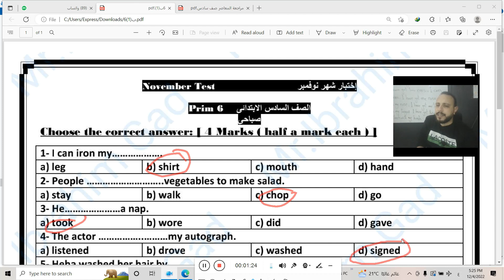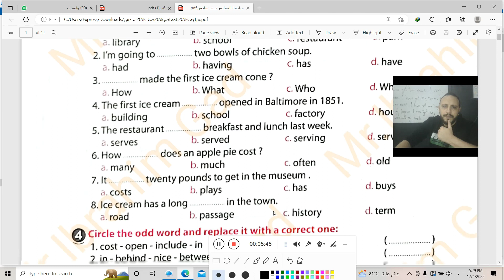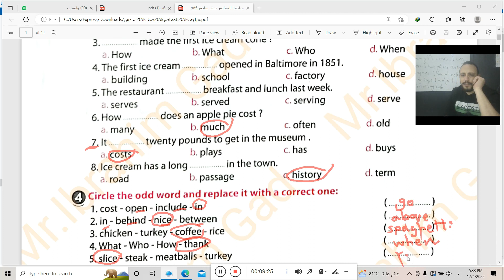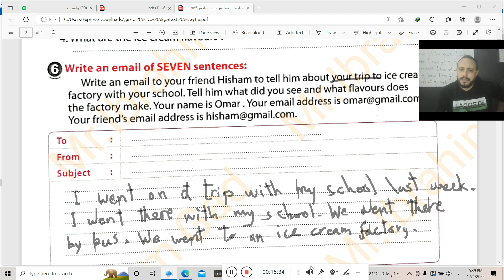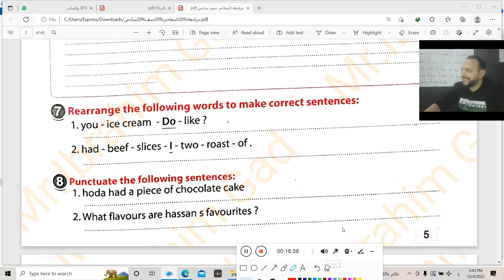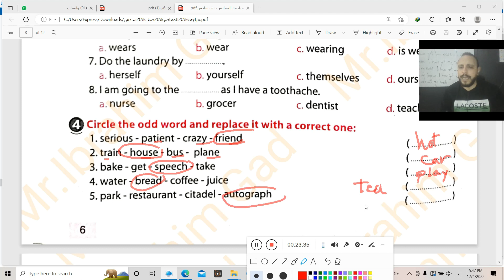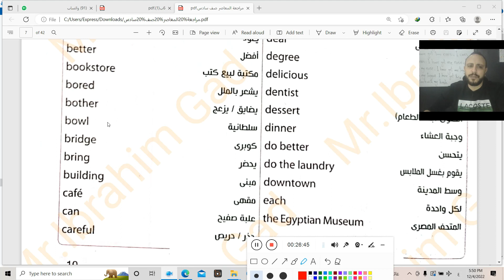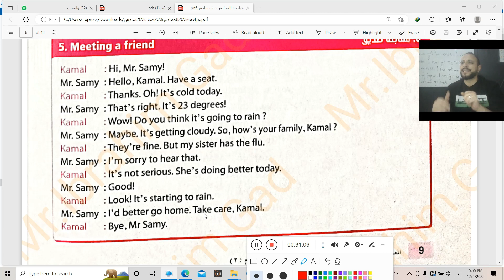مراجعة مميزة للصف السادس الابتدائي قبل اختبار نوفمبر